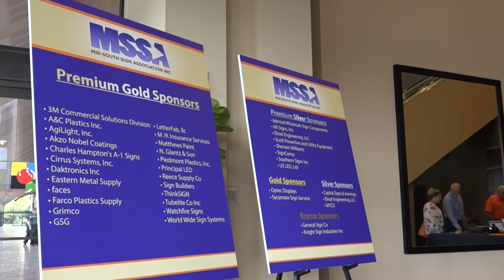Josh Brewer - Sign Source, MSSA Member 2nd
MSSA Member, Josh Brewer: "not only can they help you with permitting questions or checking with suppliers or hey check with these guys"